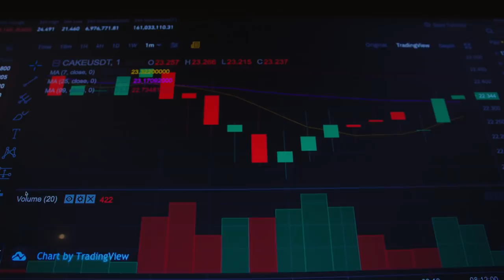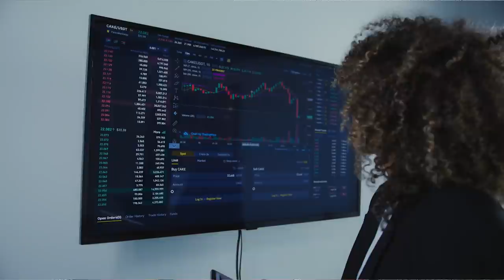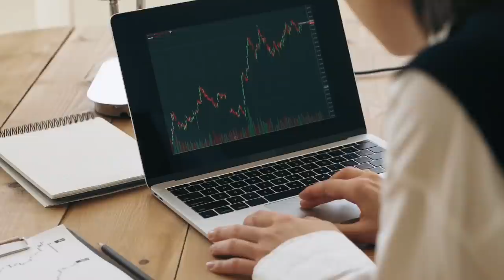ETHEREUM vs CARDANO - ¿CUÁL ES LA MEJOR?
Tanto Ethereum (ETH) como Cardano (ADA), han sido superiores en términos de su rendimiento en el espacio criptográfico. Aunque Ethereum es la segunda criptomoneda más grande del mundo, Cardano también ha demostrado ser una de las monedas digitales con más potencial.

Pero la pregunta especial es... ¿CUÁL ES MEJOR ENTRE LAS DOS?

Bien, en este video te hablaré un poco de ambas y como han crecido a lo largo del tiempo hasta posicionarse como las criptomonedas con mayor proyección en la actualidad y sobre todo a futuro.